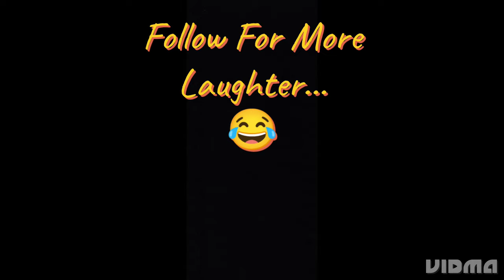CALLING FRIEND FOR LUNCH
Join us for a hilarious afternoon as we call our friend and invite him to join us for lunch near a funeral. Watch as we use humor to make the most out of this unexpected situation in a playful and entertaining way.